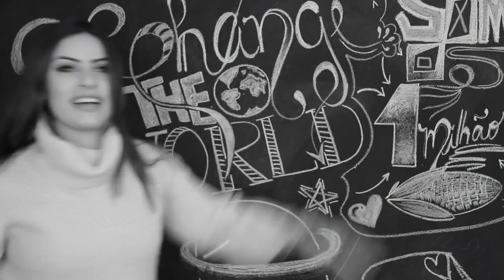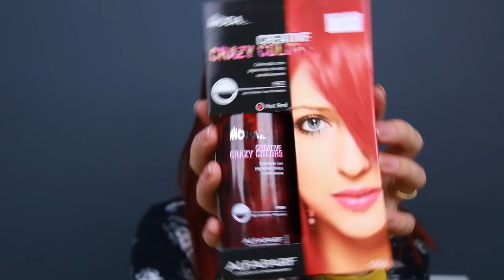FIQUE LINDA EM CASA #1 - CABELOS VERMELHOS, UNHAS E SOBRANCELHAS A FIO PERFEITAS | KIM ROSACUCA